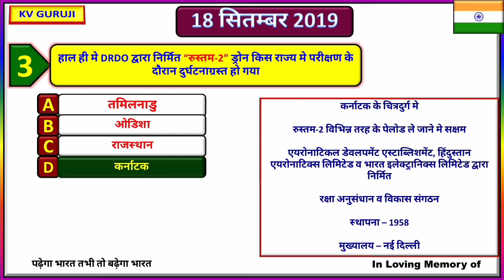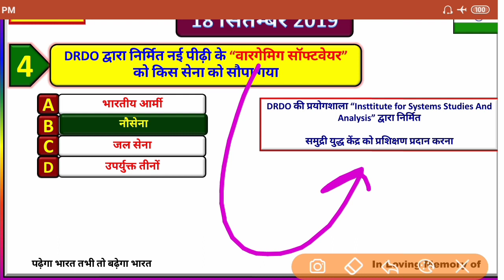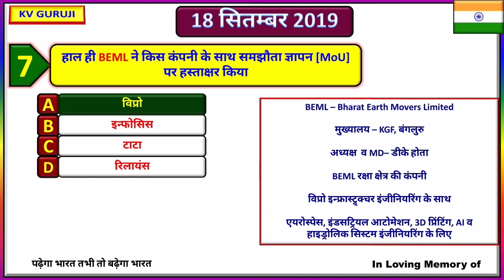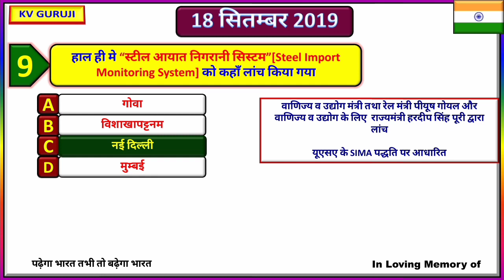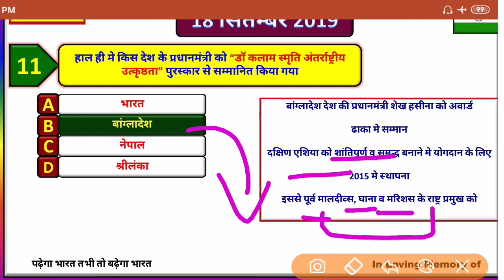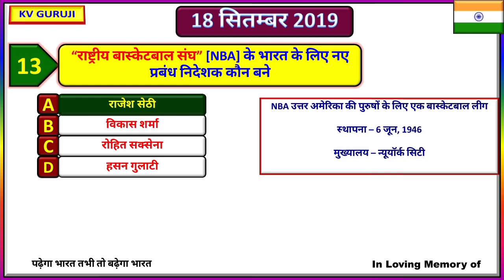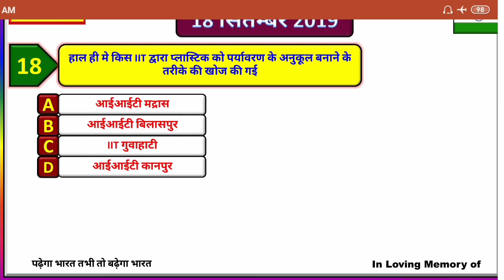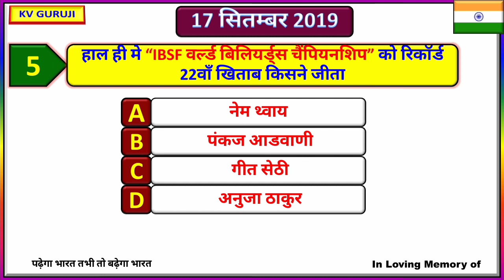18 September Current Affairs in hindi 2019 | Daily current affairs for next exam, yt study, gk track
रिपोर्ट और सूचकांक भारत का स्थान -

1 september current affairs
2 september current affairs
3 september current affairs
4 September current affairs
5 September current affairs
6 September current affairs
7 September current affairs
8 September  current affairs
9 September  current affairs
10 September current affairs
11  September current affairs
12 September  current affairs
13 September current affairs
14 September current affairs
15 September current affairs
16 September current affairs
17 September current affairs
18 September current affairs
19 September current affairs
20 September current affairs
21 September current affairs
22 September current affairs
23 September current affairs
24 September current affairs
25 September current affairs
26 September current affairs
27 September current affairs
28 September current affairs
29 September current affairs
30 September current affairs